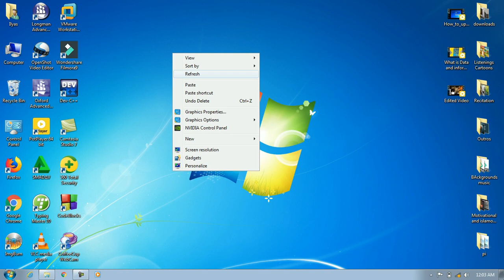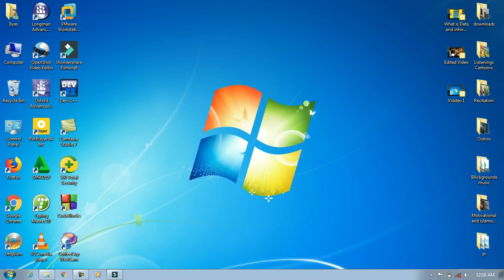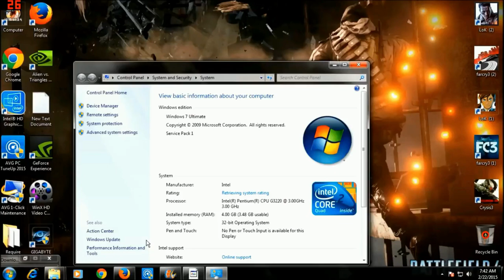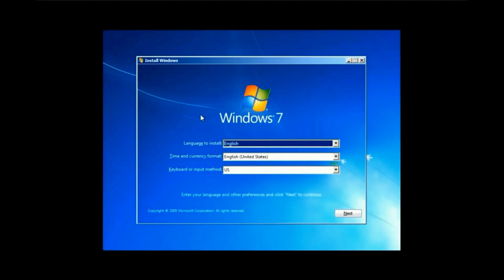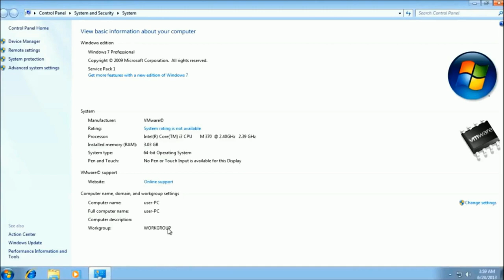How to Upgrade a 32 bit to 64 bit? سنګه کولې شو چې ۳۲ بېټ په ۶۴ تبديل کړو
How to check 32 and 64 bit?

Which one is better 32 bit or 64 bit?